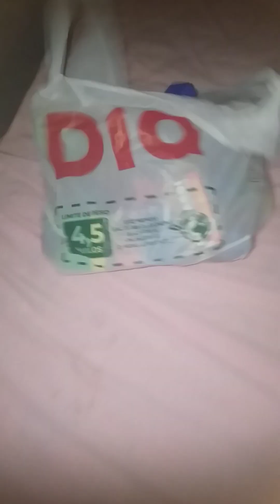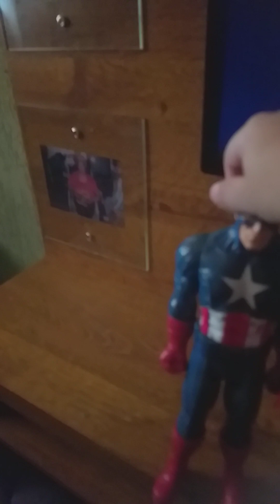gigan shin & captian América vs dinosauros